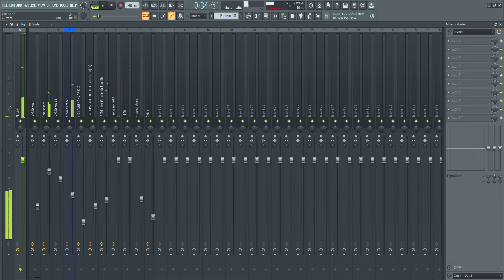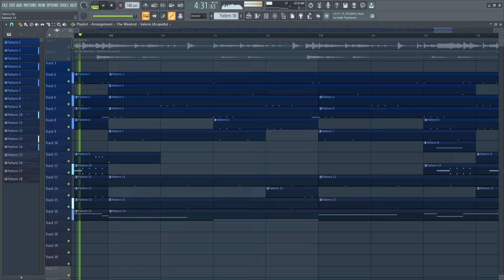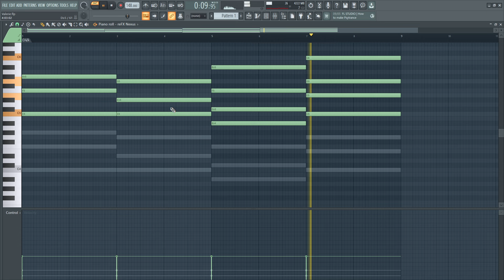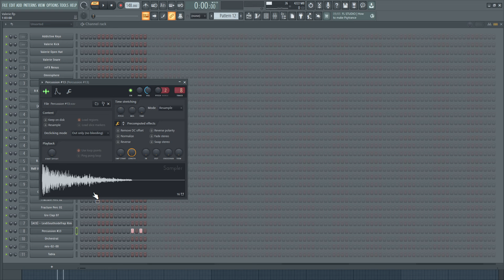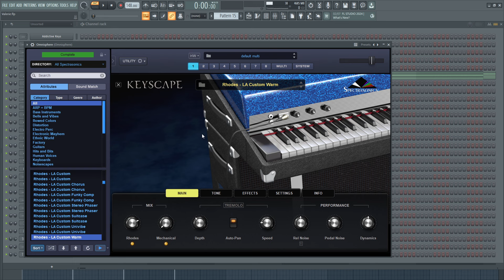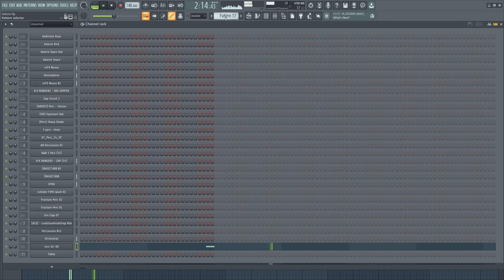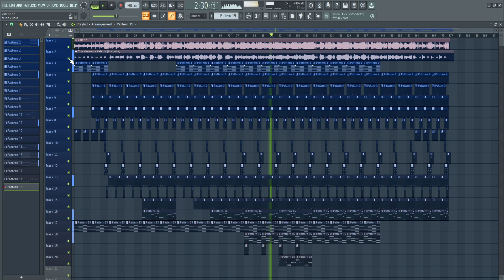Valerie - The Weeknd (FL Studio Remake)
Thanks so much for the support :) it helps me make quality remakes using FL Studio!